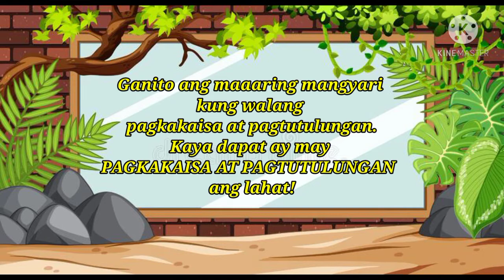Ang Apat na Baka at ang Leon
Pabula